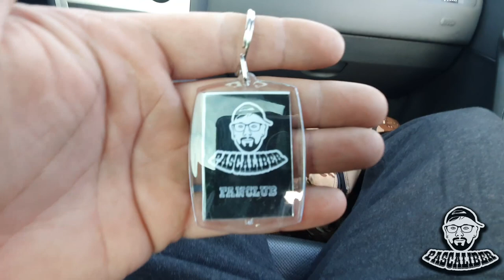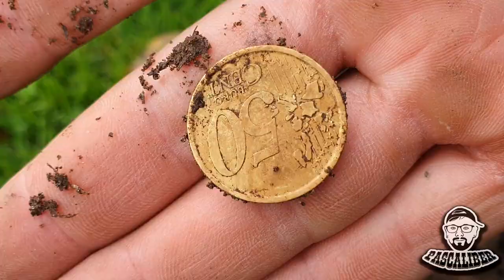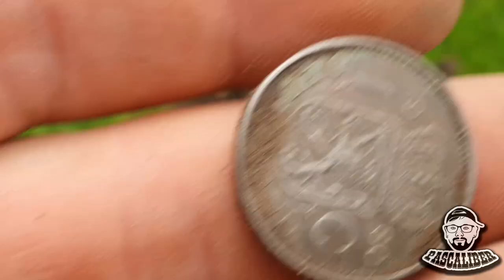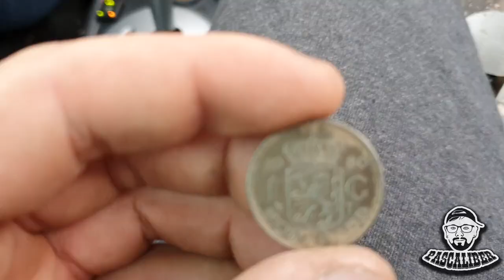detector is stuk gegaan en een super gave vondst + WINACTIE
Bedankt dat je mijn video hebt gekeken..
vond je hem nou leuk laat even een reactie en een blauw duimpje achter..
nog niet geaboneerd doe dat dan hier boven.
vinden jullie mijn metaaldetector videos nou leuk laat dat hier onder ook even achter..